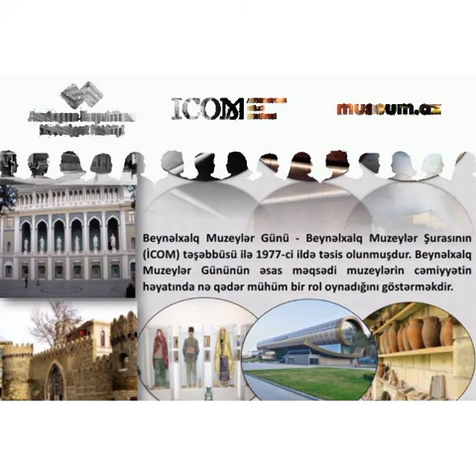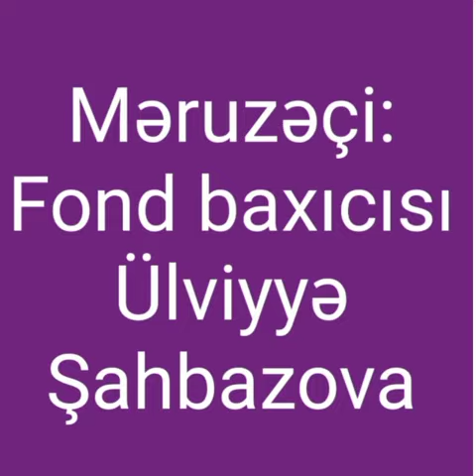Beynəlxalq Muzeylər Günü